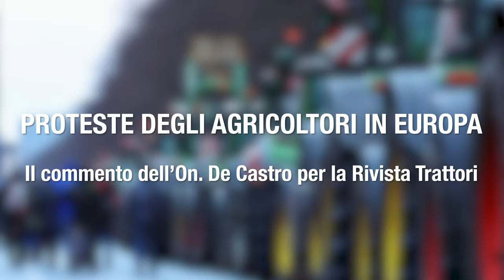Proteste trattori, l'intervento di Paolo De Castro